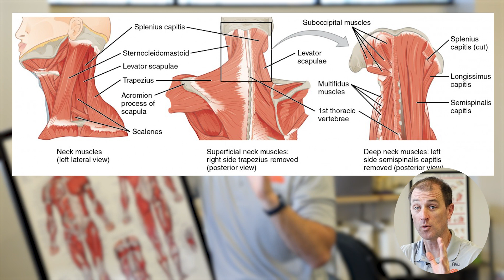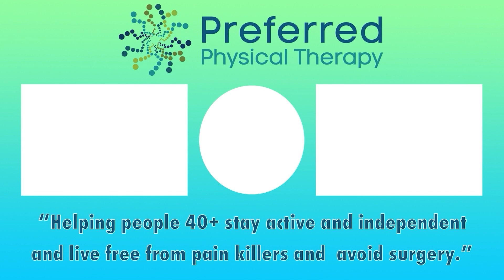Still Looking For Solutions To Your Persistent Neck Pain?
👨‍⚕️Neck pain still bothering you despite doing all the stretches, having it massaged and even popped by a chiropractor?  Let's talk about the real culprit: Neck Weakness. Many overlook the importance of strengthening the neck, but it's just as crucial as core exercises for lower back pain relief. In this video, Dr. Nick will guide you through strengthening your neck muscles in all 3 planes of movement, addressing the root cause of persistent pain. 💪

🔍Identifying Weakness: Learn simple tests to assess your neck muscles' strength, like rotation, flexion, extension, and side bend. Discover if your muscles need attention and strengthening.

💡 Neck Muscles Anatomy: Dive into the muscular system around the neck area. Understand the muscles involved in neck movement and how they function to support your spine and head.

📈 Understanding Neck Motion: The neck is responsible for flexion, extension, side bend, and rotation. We'll focus on extension and rotation, vital for supporting against strain and maintaining posture.

🏋️‍♂️ Neck Exercises: Explore two phases of strengthening: the introductory phase and the elevating phase. These exercises will help you build strength and stability, combating neck weakness and relieving pain.

By understanding and addressing neck weakness, you can regain your comfort and mobility. Join us on this journey to a stronger, pain-free neck! 💪💬
If you're still looking for solutions to your persistent neck pain, physical therapy could be the answer! Find relief and improve your quality of life with the help of a skilled physical therapist.

Timestamp:
00:00 - 00:23 Introduction
00:24 - 2:56 Understanding the Importance of Neck Strength
2:57 - 5:23 Exploring the Anatomy of Neck Muscles
5:24 - 7:26 Assessing Neck Strength: Simple Tests for Identifying Weakness
7:27 - 7:55 Neck Motion: Flexion, Extension, Rotation, and Side Bend
7:56 - 14:45 Effective Neck Exercises: Two Phases of Strengthening for Pain Relief
14:46 - 15:16 conclusion to end

💬Here is what a few of our patients are saying:💬
I've been so pleased with the care I have received at Preferred Physical Therapy. The staff is very friendly and really cares about the patient. I especially like that each session of therapy is started with the physical therapist doing hands on manipulation and massage. While they are doing this, they listen closely to any concerns I have and make appropriate recommendations. I think everyone should go to Preferred Physical Therapy and I have already recommended it to my friends! - Carol Henle

Ready to unlock your full potential?

Visit us at Preferred Physical Therapy:
18301 N. 79th Ave. B122 Glendale, Arizona 85308